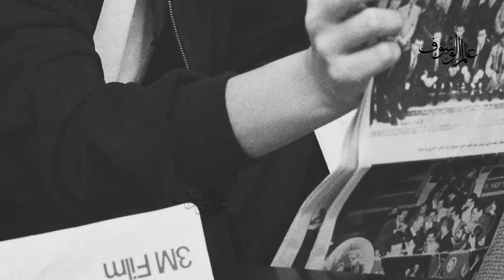جورج وسوف - كلاسيك | George awassouf Classics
قائمتي المفضلة مكس لأجمل أغاني الصباح مع سلطان
الطرب